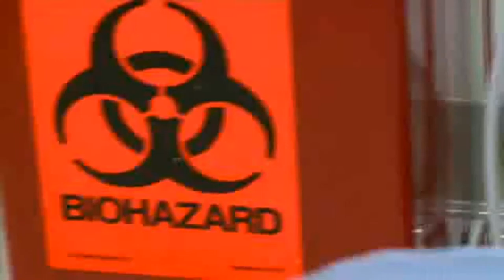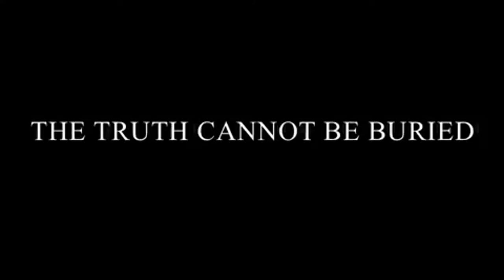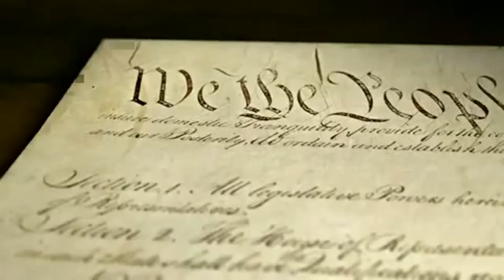Crime de aborto.